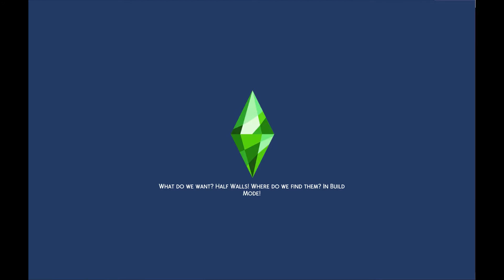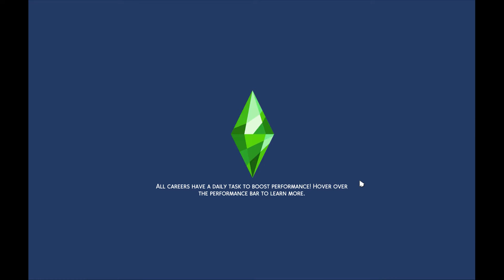This is fine... MARVEL LEGACY CHALLENGE Sims 4 Strangerville (Part 1) Under the Plumbob Sims Podcast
Roxy’s series for Under the Plumbob Sims Podcast. Original Marvel Legacy Challenge is by Midnight Witches @midnight-whiskers on Tumblr. Thank you!!!

Current Gen: 1 - Gemma Levine - The Wasp
Residing in Strangerville

Social Media Plugs!
@plumbobcast on Instagram and Twitter
PlumbobPodcast on Reddit
undertheplumbobpodcast on Facebook and Tumblr